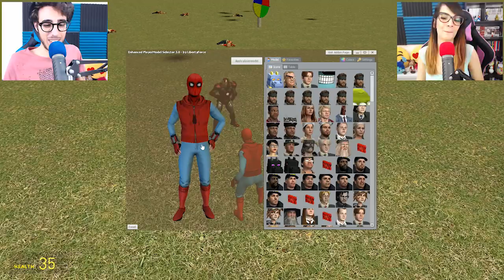Gmod ITA - Veicoli PAZZI, IRON MAN e Muri senza gravità! - La ruota di Gmod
Torna la ruota più bella di Gmod dato che avete adorato il primo video! Ci avete dato diversi consigli per migliorare il format e quest'oggi siamo pronti a tutte le follie che capiteranno girando la ruota! :D